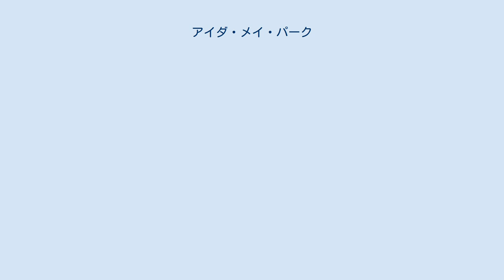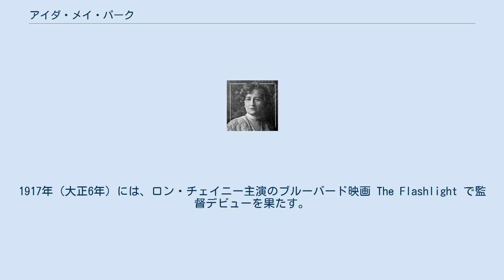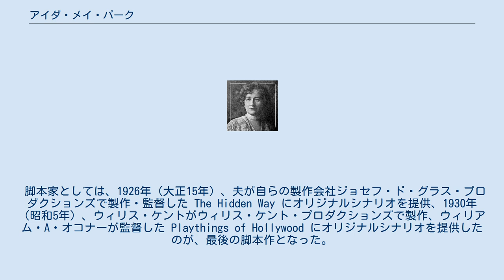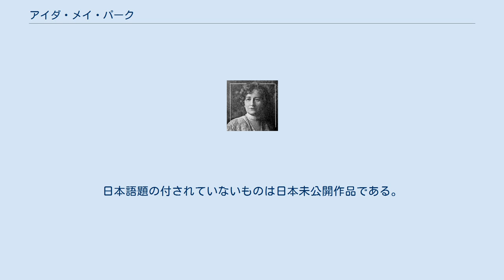アイダ・メイ・パーク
アイダ・メイ・パーク（Ida May Park, 1879年12月28日 - 1954年6月13日）は、アメリカ合衆国の映画監督、脚本家である。
 1879年（明治12年）12月28日、アメリカ合衆国のカリフォルニア州ロサンゼルス市に生まれる。
 記録に残る最初の脚本作品は、ユニヴァーサル・フィルム・マニュファクチュアリング・カンパニー（現在のユニバーサル・ピクチャーズ）傘下に統合されたあとのネスター・フィルム・カンパニー（ネスター・スタジオ）が製作したウォレス・リード監督・主演作品の A Gypsy Romance である。
同作はパークが満34歳のときの同年4月8日にユニヴァーサルの配給で公開された。
同年、同じくユニヴァーサル傘下のレックス・モーション・ピクチャー・カンパニーが製作したポーリン・ブッシュ主演作品 Her Bounty の脚本を書いて、初めてジョセフ・ド・グラス監督と組む。
以降、同監督に脚本を多く提供する。
 1916年（大正5年）、同年設立されたユニヴァーサル傘下の製作会社・ブルーバード映画で、ド・グラスが監督したルイズ・ラヴリー主演 The Grip of Jealousy の脚本を書いて以降、同社の作品の脚本を手がけ、日本にも多く公開された。
1917年（大正6年）には、ロン・チェイニー主演のブルーバード映画 The Flashlight で監督デビューを果たす。
同社で監督として、1918年（大正7年）のチェイニー主演の『罪の報ひ』までを手がけた。
 1920年（大正9年）、ジョセフ・ド・グラスと結婚する。
同年、ユニヴァーサルを離れ、映画プロデューサーのアンドリュー・J・キャラハンによるアンドリュー・J・キャラハン・プロダクションで、ベッシー・ラヴ主演の The Midlanders の脚本を書き、夫のジョセフ・ド・グラスとともに共同監督する。
同年、ルイ・J・ガスニエのルイ・J・ガスニエ・プロダクションズで、ルー・コディ主演の『蝴蝶の男』の脚本を書き、ガスニエとともに共同監督する。
同年、アンドリュー・J・キャラハン・プロダクションズが製作した、ベッシー・ラヴ主演の『芸は下手でも』を夫とともに共同監督したのが最後の監督作となった。
 脚本家としては、1926年（大正15年）、夫が自らの製作会社ジョセフ・ド・グラス・プロダクションズで製作・監督した The Hidden Way にオリジナルシナリオを提供、1930年（昭和5年）、ウィリス・ケントがウィリス・ケント・プロダクションズで製作、ウィリアム・A・オコナーが監督した Playthings of Hollywood にオリジナルシナリオを提供したのが、最後の脚本作となった。
同作は最初で最後のトーキーであり、監督作はすべてサイレント映画であった。
 1940年（昭和15年）5月25日、夫ジョセフと死別した。
 1954年（昭和29年）6月13日、カリフォルニア州ロサンゼルス郡で死去した。
満74歳没。
 特筆以外はすべて脚本である。
日本語題の付されていないものは日本未公開作品である。